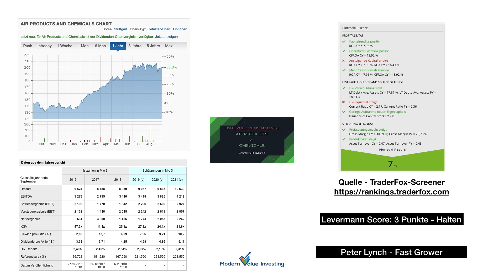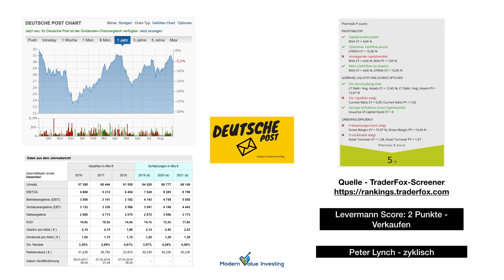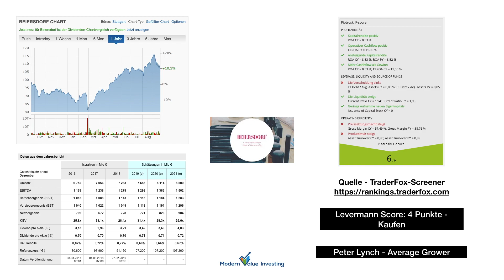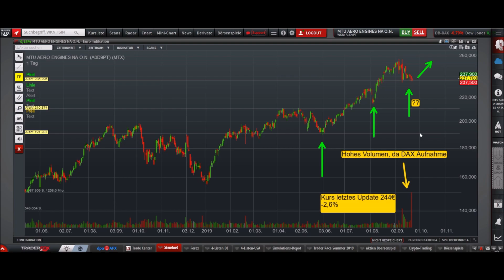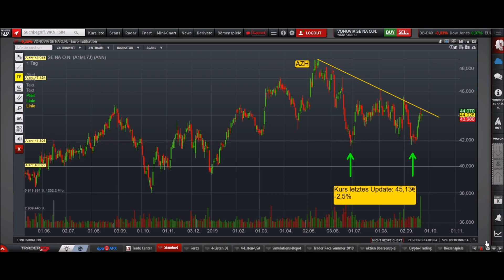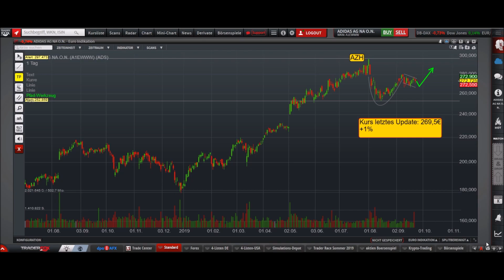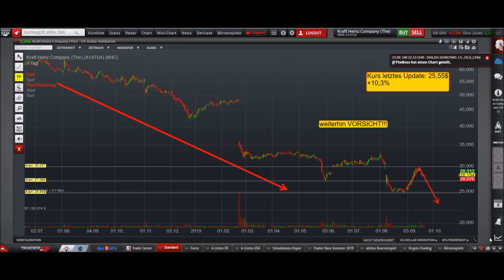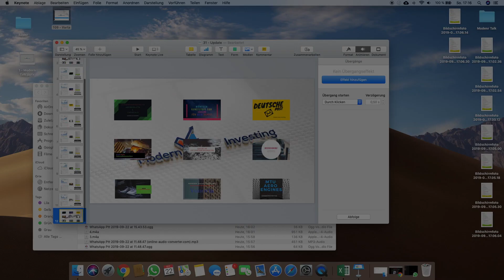Air Products - Covestro - Dt. Post - Beiersdorf - MTU Aero - Vonovia - Adidas - Kraft - Bayer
Mehr Analysen - schau mal auf unsere Homepage!

Artikel + Präsentation (Passwort erfährst du im letzten Aktienanalyse - Video) ?

Vorstellung:

00:57 - Air Products
02:08 - Covestro
03:20 - Deutsche Post
04:36 - Beiersdorf
05:45 - MTU Aero
07:01 - Vonovia
08:17 - Adidas
09:23 - Kraft Heinz
10:40 - Bayer